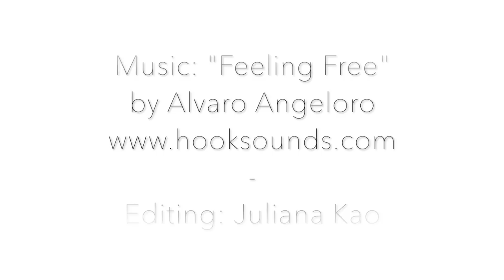What NOT to Say at a Photo Shoot (and What to Say Instead!)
In this video, Jessica Sterling goes over things you should NOT say while your photographing someone. While it's hard to some times think about what we say, Jessica gives some great advice on what you should say on a shoot.

Editing: Juliana Kao